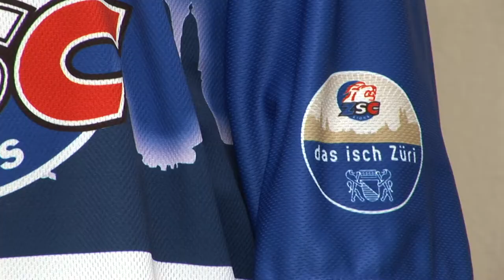ZSC Lions TV - die Trikots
Severin Blindenbacher und Patrick Geering beim Fotoshooting der neuen ZSC Lions Trikots.